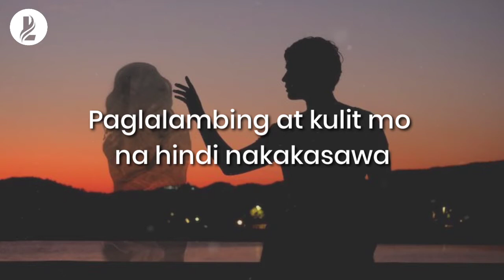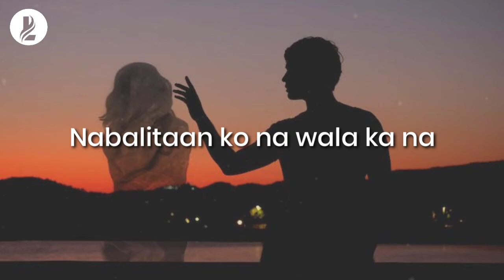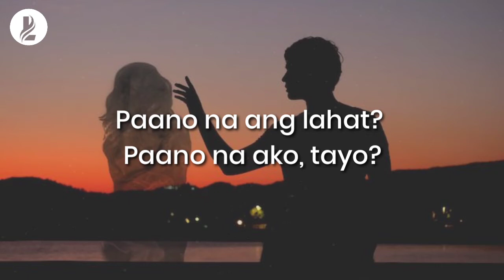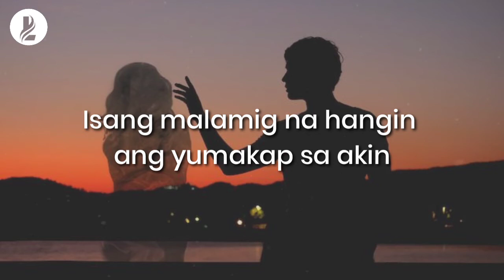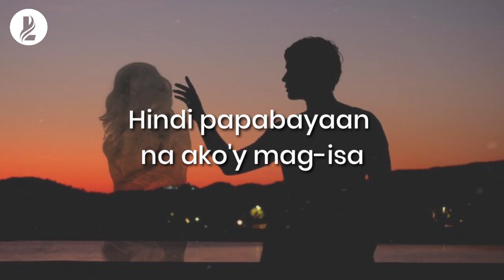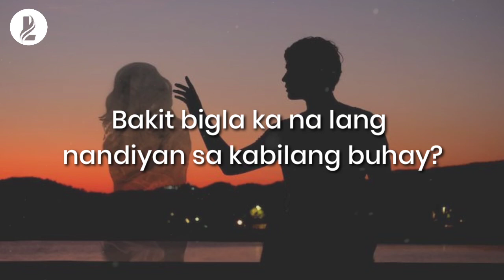Kabilang Buhay - Bandang Lapis (Lyrics)